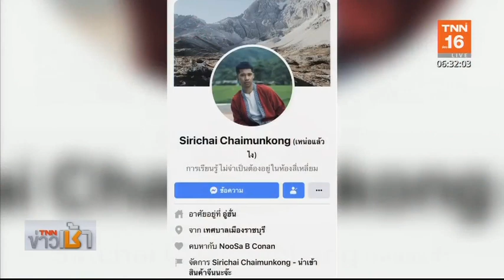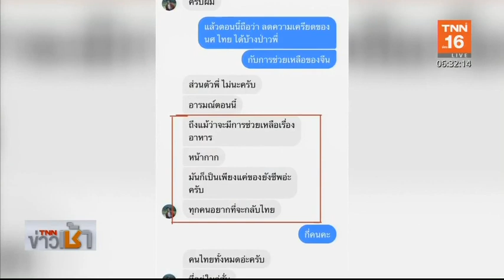คนไทยในอู่ฮั่นแข็งแรงดีแต่ "เครียด" อยากกลับบ้าน | 30 ม.ค.63 | TNN ข่าวเช้า